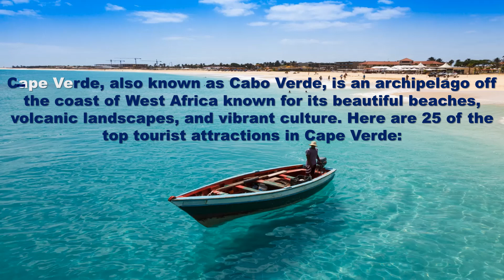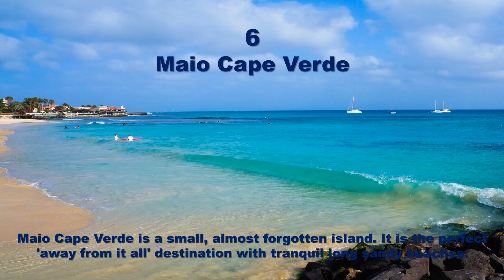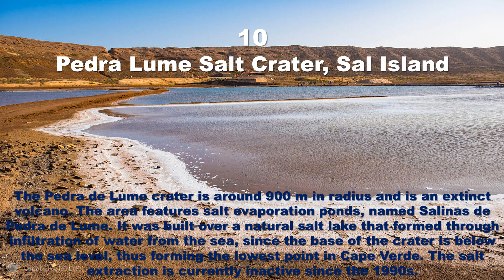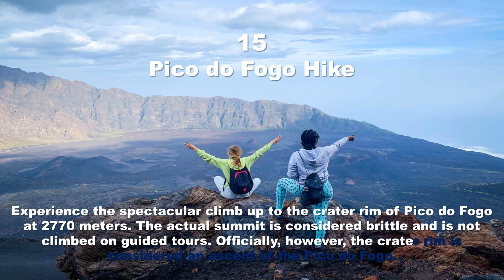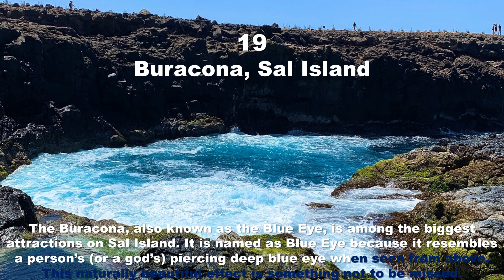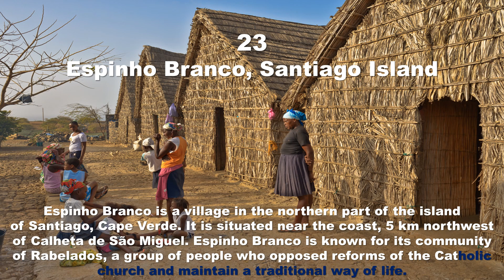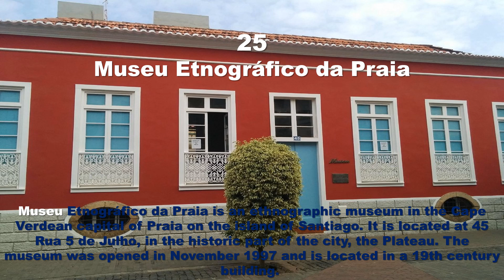CAPE VERDE | Top 25 Tourist Attractions in Cape Verde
Cape Verde or Cabo Verde, officially the Republic of Cabo Verde, is an archipelago and island country in the central Atlantic Ocean, consisting of ten volcanic islands with a combined land area of about 4,033 square kilometres.
Capital: Praia
Currency: Cape Verdean Escudo
Official language: Portuguese